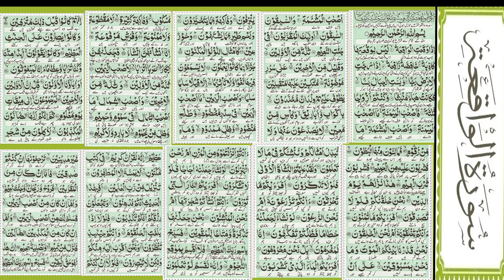Surah Waqiah Ka Wazifa | Islamic Waqiat In Urdu | Phool Aur Khushboo